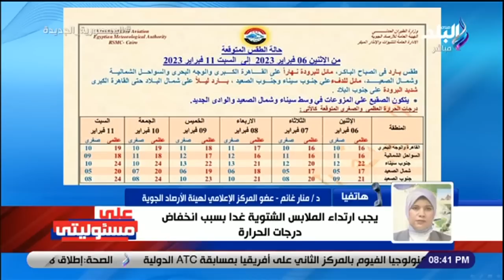رياح وأتربة .. الأرصاد الجوية تحذر من طقس غد الإثنين : انخفاض في درجات الحرارة تصل لـ 10 درجات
جزء من حلقة اليوم 5 فبراير  2023 من برنامج على مسئوليتي مع الإعلامي أحمد موسى وفيها لقاء مع المهندس خالد عبد العزيز وزير الشباب الأسبق يروي قصة رفضه وضع اسمه على حمامات سباحة نادي الزمالك عندما كان وزير الشباب والرياضة، ويتحدث عن إثارة الجدل وأن تصريحاته بشأن فوز الأهلي تم فهمها بشكل خاطئ، وأنه لن يخوض انتخابات نادي الزمالك، ويجيب أحمد موسي عن سؤال: هل يتعرض نادي الزمالك لمؤامرة؟، أيضا حديث أحمد موسي عن وجود السيسي في  جنازة المهندس شريف إسماعيل رئيس الوزراء السابق، وحديث مفصل عن مباراة الأهلي وريال مدريد في نصف نهائي مونديال الأندية